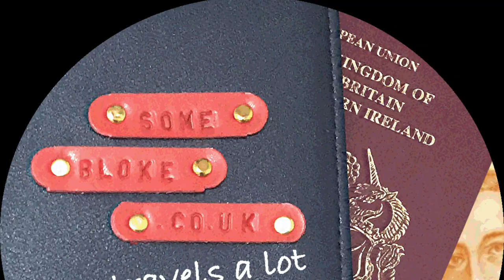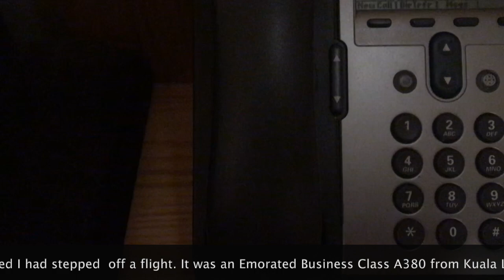Hotel Review Dubai Airport. Room review Holiday Inn Express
Although it was after midnight when I checked in. I still did my Hotel Room review of the Holiday Inn Express, Dubai Airport.

A very well located budget hotel for a stopover at Dubai Airport. Arriving at midnight and flying at 11am the next morning. I did not want to spend a fortune on just a bed for the night.

A little search on the internet came up with Holiday Inn Express Dubai Airport. It is only a stones throw from the airport. However it does take 15 mins ( 10 mins in a cab ) by shuttle bus.

I always book direct. as you will get the best deal and also less chance of a booking error. Not fun with a midnight check in.

to go direct to Holiday Inn Express Dubai.

I recommend booking brand hotels. When your requirements are a clean comfortable room for the night. Surprises are not a good idea with a late check in after a long flight.

The room as you can see was comfortable with all the basic amenities. Likewise the bathroom had a good shower with clean towels and a spotless toilet. The hotel itself has a gym, bar area ( smoking allowed and was quite smoky ) and a good if not outstanding breakfast.

In conclusion I would recommend for an overnight but not perhaps for a longer stay in Dubai.

Or the amazing SmallRig Camera add ons direct from Small Rig

Not forgetting the one Travel essential I never leave home without my NordVPN. I would never connect to any hotel or public wifi without it !

Camera

My main camera is my iPhone 14 Pro ( I also carry a 12 pro ) the main benefit, it is always in my pocket. Secondly, I don’t really like to draw attention to myself when I am filming in public areas.

Mainly using a phone has its limitations, so I enhance my phone with the following essentials. Using some or several depending on the filming requirements.

Audio

Rode Video Mic
Rode SC7 TRS to TRRS ( required with Apple 3.5 adapter to connect to iPhone)
Boya Lavelier Mic
Zoom iQ7 Stereo Microphone. Pocket size to take anywhere.
Lightening connectors ( enables Q7 to be used with iPhone in any case )
Apple 3.5 Jack to Lightening ( allows Headphone and Boya or Rode to Connect to iPhone )

Stability

Smatree, Selfie Stick Carbon Fibre, Lightweight & it Floats !!
Joby Gorilla Pod Tripod
Eyeon Jaws suction clamp
Compact Tripod. Fits into a backpack. But full size
Neewer Professional panning tripod. For fixed or studio work
Smallrig Iphone Cage with Handles
Henghx 360 Degree Rotation Camera Backpack Clip Mount Rucksack

Visual & Lighting

SMALLRIG RGB Video Light, 360 ( For Interior filming and live streams )
Apexel 10 in 1 Phone Camera lens kit
Smallrig iPhone Cage Adapter

Other Cameras

For Timelpase Osmo Pocket 3 ( I use the original this link is to the latest Omo )
Live Streams Sony Camcorder

Power

ZAGG mophie Powerstation
Lightweight power pack for out and about.

Extra Storage

SanDisk Extreme 1TB Portable NVMe SSD, USB-C

ZINZ Slim and Expandable
, simply the best bag, can be configured as carry on luggage. Then once unpacked at my hotel. A lightweight back pack for day to day use.
12 Pieces Type-C Charger Cable Saver, Flexible Silicone

Clothes

Merrell Men's Moab Adventure Moc Hiking Shoe ( The Perfect travel shoe, slip on for airport security and casual wander to the pool , robust for walking and hiking. Single colour for evening wear )
Airport worker braces ( Security safe, no need to remove )
Comfort belt grip 6
David Archie Mens Pyjama

Essential safety

Anti Mosquito wristbands

Other Misc

Audible.
Sony WH-CH710N Noise Cancelling Wireless Headphones